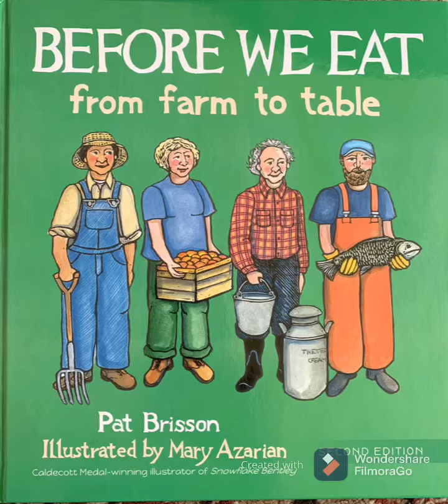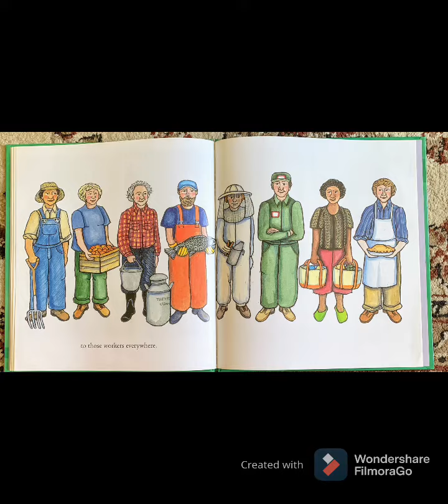Before we eat ( read aloud )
A book about gratitude

107. Limitations on exclusive rights: Fair use41